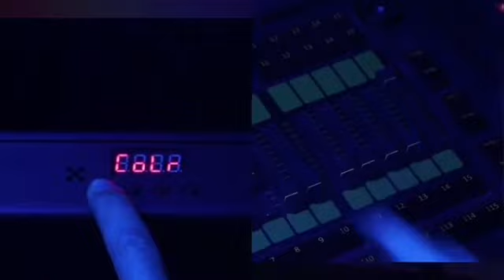24Pcs*2W LED DJ light with Smart Music Solution.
Main Breakthoughs of this series:

1. Unique Optics Solution:  Advanced 10° narrow beam angle optics design, perfect color mixing performance, excellent for both wall washing and direct view effects on lens .
2. Smart Music Solution:  More accurate algrithm, identify and trigger the low/medium/high pitch voice/music, better sound sensitivity, suitable for all kinds of music.
3. Intelligent Power Management Solution: Intelligent distribute single color and multi-color mixing brightness, higher brightness than the same power products in the market.